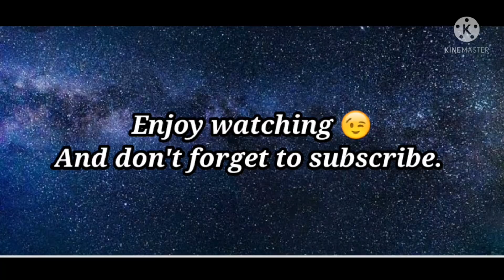Marleigh rates Yasso ice cream | Yeet baby | Tik tok TV.21